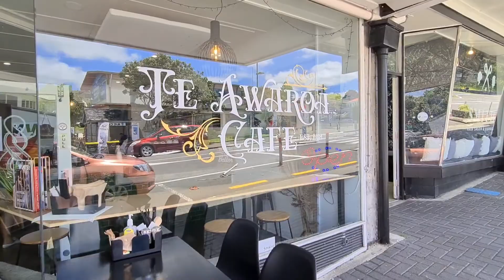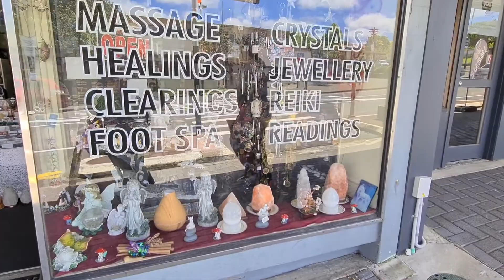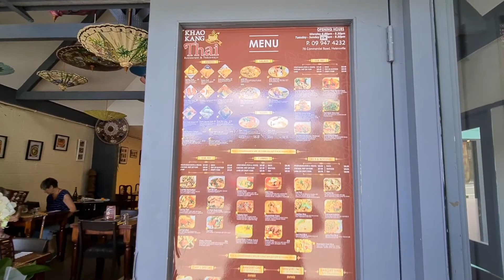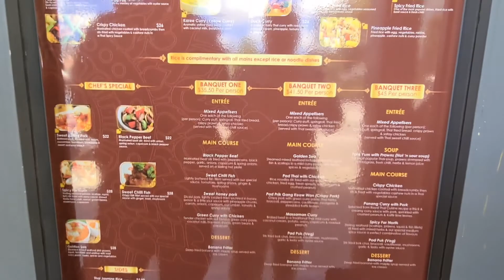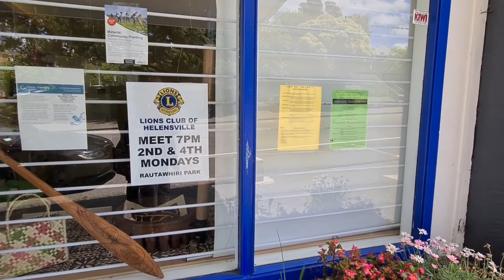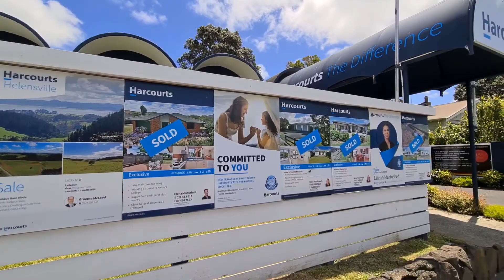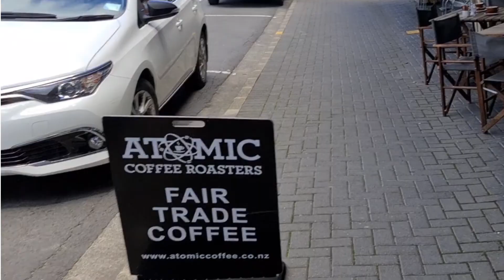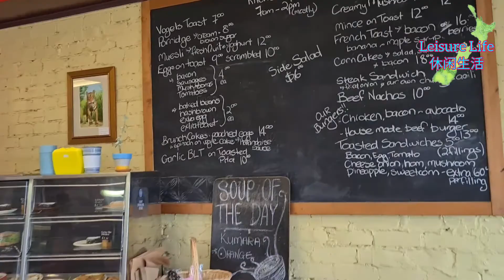Helensville West Auckland New Zealand 西区奥克兰 新西兰